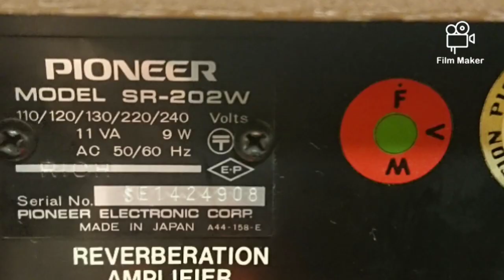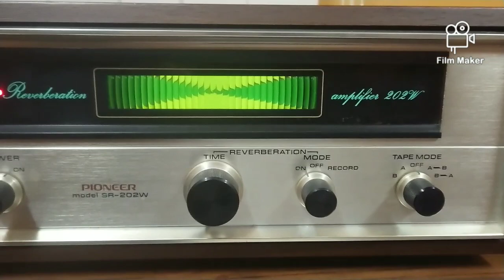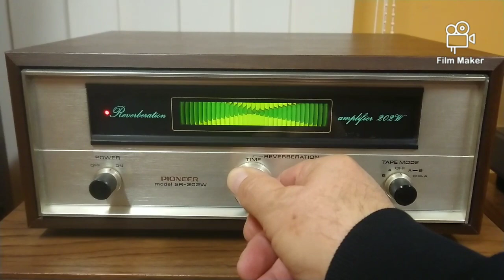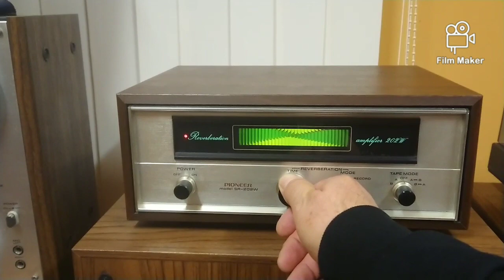Pioneer SR-202W reverberation amplifier 1971 made in Japan